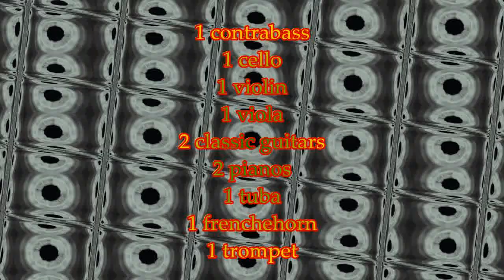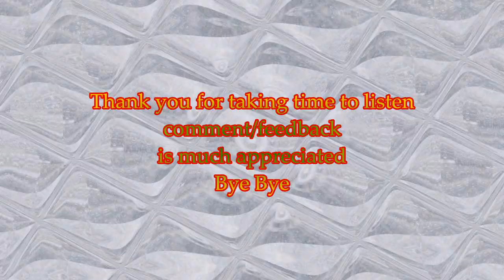Pachelbel canon version in G-maj?(The New (DJ) Canon Kid in town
After I had made a Pachelbel canon version I was wondering if I could make a sortof canon song with a arrangement I use for practicing.
I took the same instruments I used in Pachebel canon version but the chords are different I think lol.
So idk if its a Pachebel canon in G-maj? Or a version related to Pachebel's canon?? Or a DJ canon!?? :P leave some feedback please because I dont have the faintest idea what it is. XXD :P
chords I use are:
1st part G-maj C-maj B-min E-min A-min D-maj G-maj C-maj
 2nd part G-maj C-maj B-min E-min A-min D-maj G-maj C-maj B-min

original chords I use to practice:
1st part G-maj7 C-maj7 B-min7 E-min9 A-min7 D-7 G-maj7 C-maj7
2nd part G-maj7 C-maj7 B-min7 E-min9 A-min7 D-7 G-maj7 C-maj7 B-min7

Magix Music Maker orchestra:
strings ensemble 1 contrabass 1 cello 1 violin 1 viola
2 classic guitars 2 pianos
Brass ensemble 1 tuba 1 frenchehorn 1 trumpet

Sorry I only can wright chords I'm just an average musician.